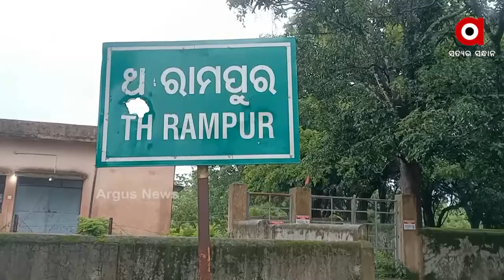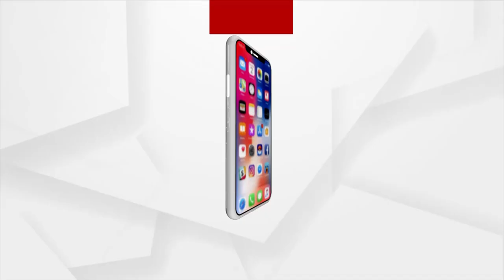ମୋର୍ ପିଲାକେ ମାରିଦେଲେ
କାନ୍ଦୁଛେ ମାଆ... କହୁଛେ ମୋତେ ନ୍ୟାୟ ଦିଅ । ପୁଅର ହତ୍ୟାକେ  29 ଦିନ ହେଇଗଲାନ । ଏବେ ବି ଖୁଲମଖୁଲା ବୁଲୁଛେ ମୁଖିଆ ଦୋଷୀ । ରାଜନୈତିକ ଚାପରେ ଚୁପ୍ ପଡିଛେ କାଶୀପୁର ପୋଲିସ